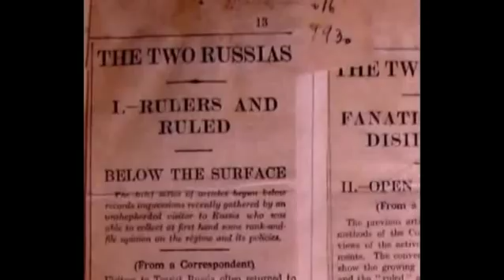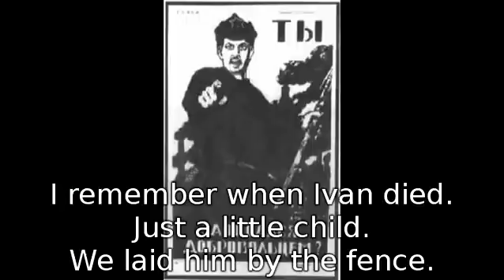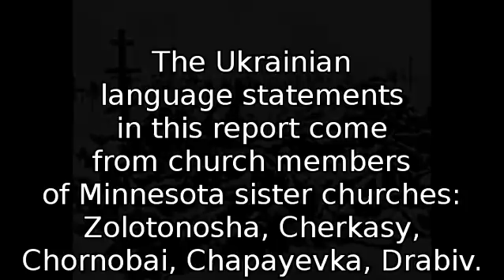Holodomor Report from Gareth Jones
This video was created as part of a one-act drama entitled "Velykiy Bog," about the history of the hymn "How Great Thou Art." It is taken from the actual diary and notes of Gareth Jones, a British journalist who helped expose the Holodomor.